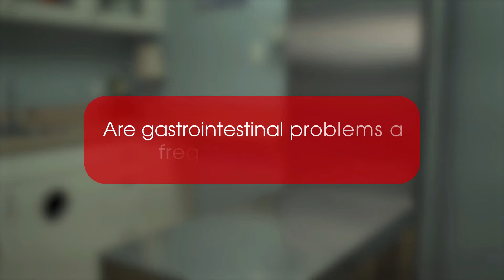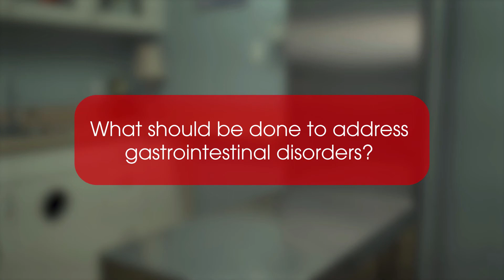Lactalk Pet episode 3 - Stress and gastrointestinal health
Gastro health or the health of the gut microbiome is “inextricably linked to pet health and disease,” according to a recent study. A healthy gut equals healthy behaviors for cats and dogs.

Dr. Lisa Radosta, DVM, DACVB, Board certified veterinary behaviorist, discusses the differents aspects related to stress and gastrointestinal problems in pets and provides advice.